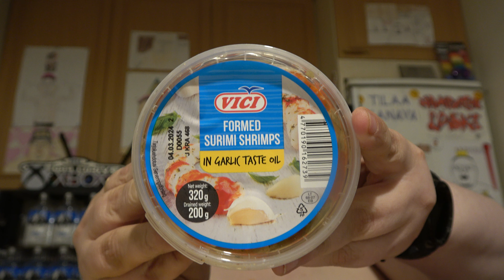Hampaaton läski syö: Osa 3087 - Vici Formed Surimi Shrimps in Garlic Taste Oil